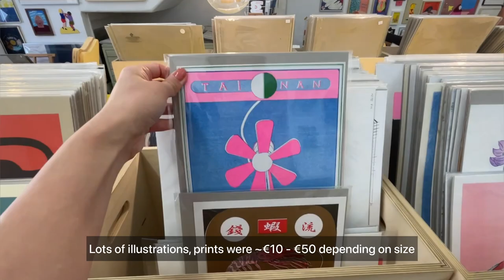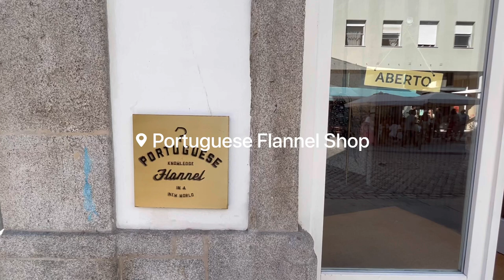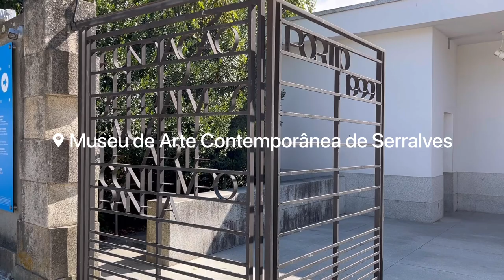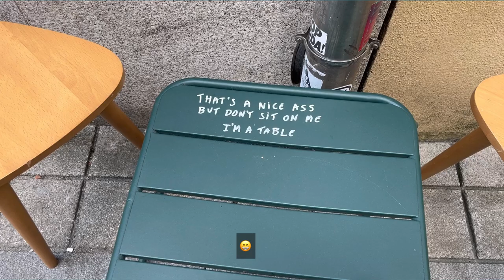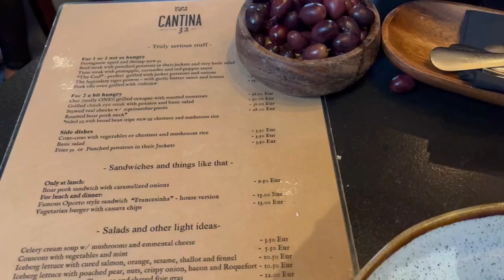Porto Portugal Vlog 2022 (things to do, eat, museum, palace, gardens and more)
Porto, Portugal. Couldn't have asked for more on the first stop of our Portugal trip! 🇵🇹  3 relaxing days exploring the streets, food, shops the city has to offer :)

0:00 Intro
0:08 Day 1: Village by BOA, shops, Palacio da Bolsa, Mistu
4:01 Day 2: Serralves contemporary museum, Crystal Palace Gardens, Mito
8:11 Day 3: Luis I bridge, Chocolataria Equador, Claus Porto, Base Porto, Cantina 32

Fabrica Coffee (Rua Jose Falcao 122 location)
SO Coffee

- Shops -
O! Galeria
Coracao Alecrim
Portugese Flannel Shop
Chocolataria Equador
Claus Porto
Almada Em Branco
Fernandes, Mattos & Ca., Lda.

- Places -
Porto Mercado do Sol
Miradouro da Vitoria Lookout
Palacio da Bolsa
Museu De Arte Contemporanea de Serralves
Viewpoint Santa Catarina
Crystal Palace Gardens
Luis I Bridge
Sao Bento Station